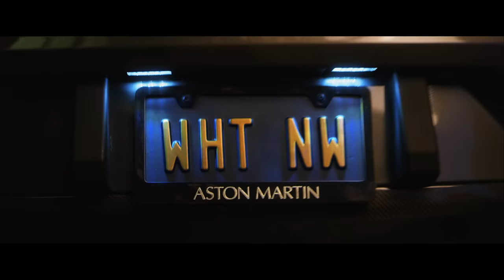Kevin Hart: What Now? - Official Trailer (HD)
Kevin Hart: What Now?

In Universal Pictures’ Kevin Hart: What Now?, comedic rock-star Kevin Hart follows up his 2013 hit stand-up concert movie Let Me Explain, which grossed $32 million domestically and became the third-highest live stand-up comedy movie of all time.  Hart takes center stage in this groundbreaking, record-setting, sold-out performance of “What Now?”—filmed outdoors in front of 50,000 people at Philadelphia’s Lincoln Financial Field—marking the first time a comedian has ever performed to an at-capacity football stadium.